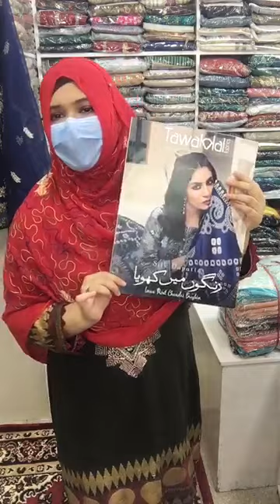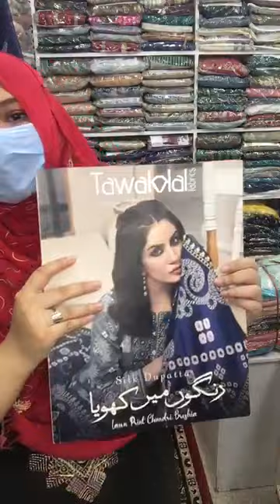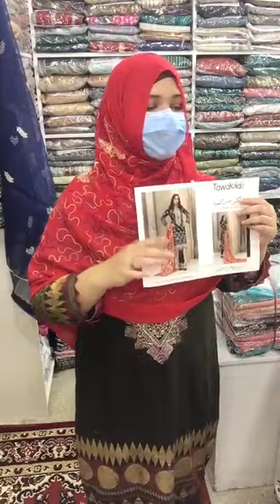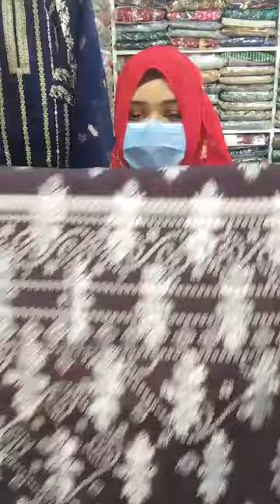RANGO MA KHOYA By Tawakkal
Un-Stitched Embroidered Lawn Printed
🌺Broshia Banarsi Shirts along with🌺
🌹Silk Printed Duppatas & Cambric Shalwar🌹

10 Designs,
10 Piece Set

Delivery charge Dhaka 80 Tk out side 150 Tk

Please contact inbox only
Wholesalers and retailers

Shop Address
Lawn gallery shop no 1/6-7 Eastern plus market shantinagar Dhaka 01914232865